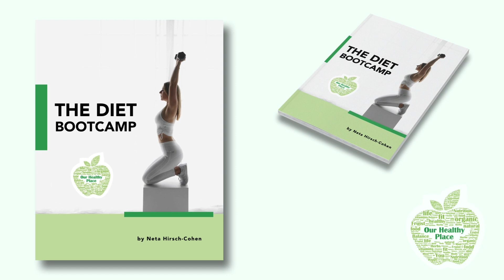What It's Like BEING MY OWN BOSS... What Do I Even Do?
Talking details about my graphic design online business, working from home, hiring employees, how customers find me, getting paid to do Zoom calls, working on Fiverr, and maintaining work-life balance. Also featuring a guest appearance by my clone/boss who pressures me to overwork myself.

Link to my free training series COMING SOON!